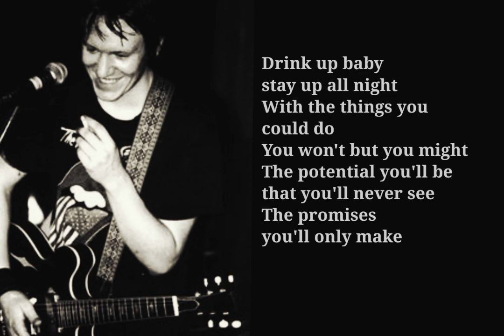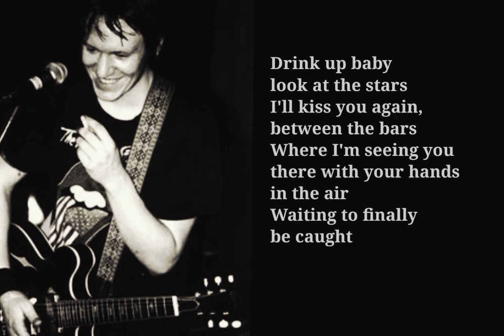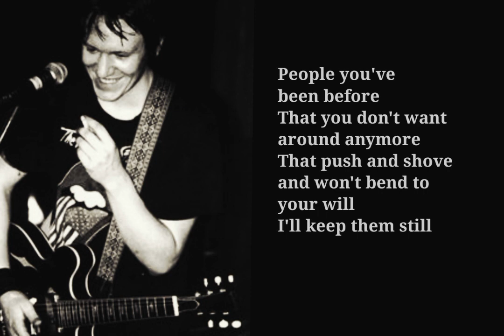Elliott Smith - Between The Bars (Lyrics Video)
lyrics
Drink up baby, stay up all night
With the things you could do
You won't but you might
The potential you'll be that you'll never see

The promises you'll only make
Drink up with me now
And forget all about the pressure of days
Do what I say and I'll make you okay
And drive them away
The images stuck in your head

People you've been before
That you don't want around anymore
That push and shove and won't bend to your will
I'll keep them still

Drink up baby, look at the stars
I'll kiss you again, between the bars
Where I'm seeing you there with your hands in the air
Waiting to finally be caught
Drink up one more time, and I'll make you mine
Keep you apart, deep in my heart
Separate from the rest, where I like you the best
And keep the things you forgot